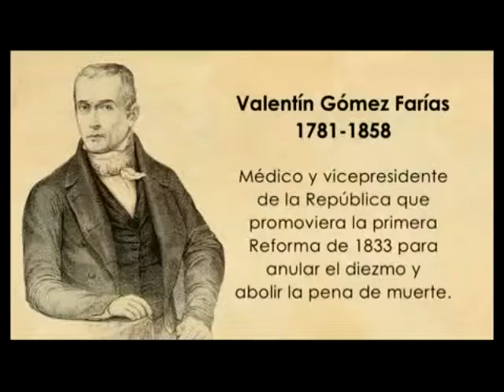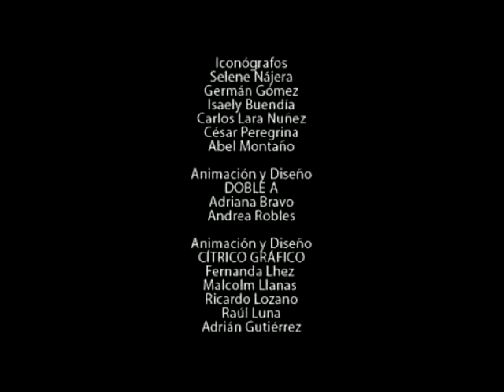Discutamos México ~ Iturbide y el Primer Imperio ~ (6 de 6)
Martes 2 marzo, 20:00 horas, Canal 11
Iturbide y el primer imperio
Participantes:
Guadalupe Jiménez Codinach
Rodrigo Moreno Gutiérrez
Jaime Rodríguez
Moderadora: Virginia Guedea